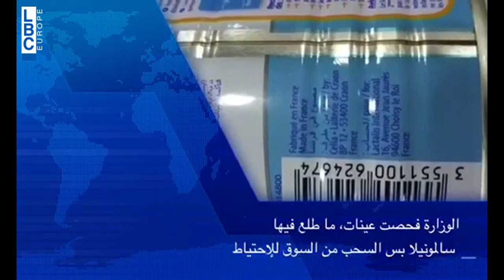USK 12/12/2017 - سالمونيلا بحليب الأطفال؟؟